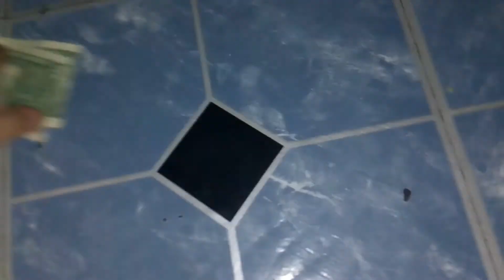Sprinkle Bits Jared's Wallet!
Mikey Steals Jared's Wallet.